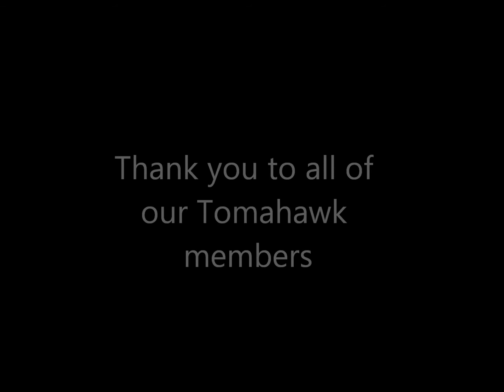Tomahawk Nelson's County Market Branch with Amy Trevino